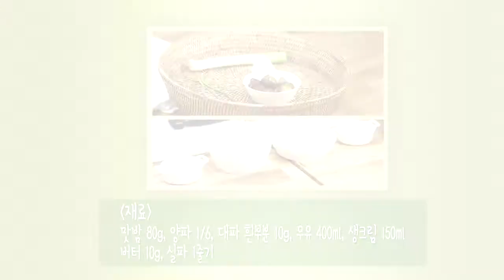김윤민 교수와 함께하는 웰빙 야간 매점(4) 겨울철 든든한 간식! '맛밤 수프'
아시아투데이 이현미 기자, 박선영 인턴기자 = 꽁꽁 얼어붙은 긴 겨울밤, 아까 먹은 저녁은 벌써 소화됐고, 자꾸만 야식이 떠오른다. 하지만 날씨가 추워 밖에 나가기는 싫고, 냉장고에는 마땅한 재료가 없다.

그런 당신을 위해 준비한 아투TV의 '웰빙 야간 매점'. 집에서 쉽게 구할 수 있는 재료와 간단한 조리법으로 맛있는 야식도 먹고, 건강도 챙기자.

아투TV는 디지털서울문화예술대학교(총장 이동관, 이하 서울문예대)의 호텔조리외식경영과 김윤민 교수 와 10개의 '웰빙 야식 요리'를 공개하고자 한다.

대망의 4탄은 겨울철 출출할 때 부담 없이 먹을 수 있는 영양 만점 고소한 밤! 최고의 간식 밤을 이용해 만들어 레스토랑에서 맛보던 달콤하고 부드러운 수프를 집에서 느껴보자

▶ 맛밤 수프

재료 : 맛밤80g, 양파1/6, 대파 흰부분 10g, 우유400ml, 생크림 150ml , 버터 10g, 실파 1줄기

▶ 조리순서

1. 버터에 채썬 양파와 채썬 대파를 넣고 볶아준다.
2. (1)에 우유와 생크림을 넣고 끓으면 맛밤을 넣어 끓인 후
  믹서기에 갈아서 체에 걸러준다.
3. 팬에 (2)를 넣고 소금과 후추를 넣은 후 농도를 조절하여 완성그릇에 담고
   생크림 폼과 잘게 썬 실파를 올려 마무리한다.

▶ 장소협조 : 디지털서울문화예술대학교